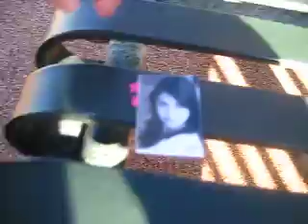In North Las Vegas Park